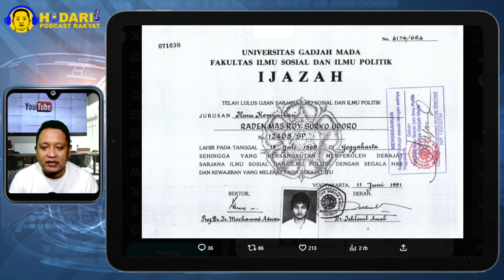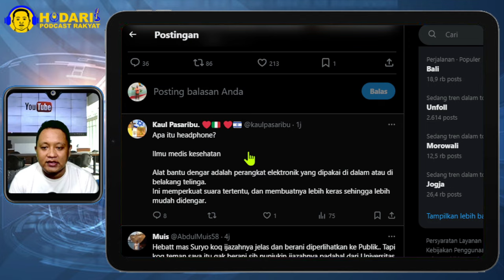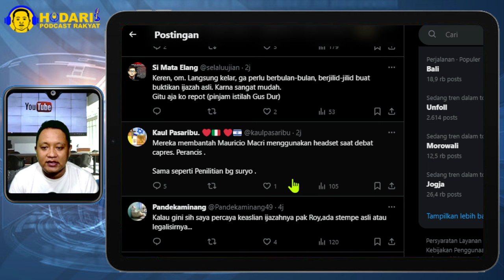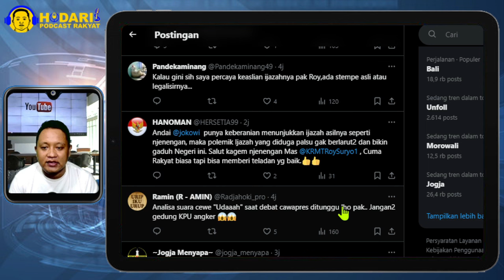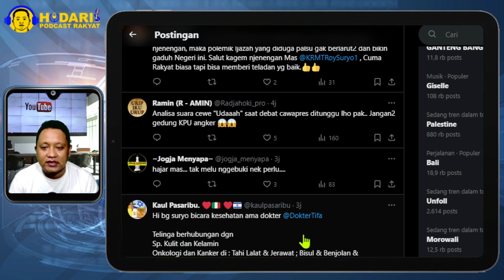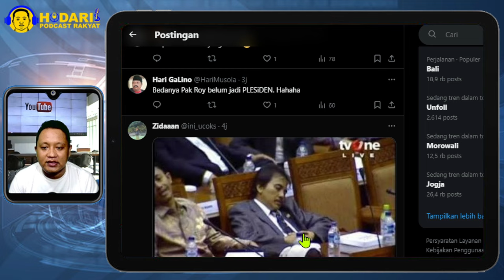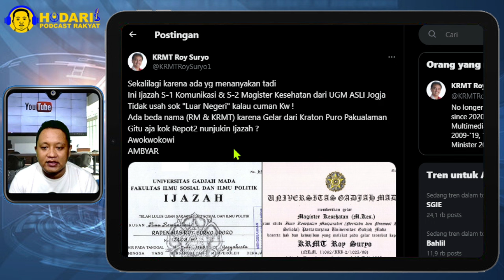ROY SURYO SINDIR GIBRAN...!! PAMIR IJAZAH ASLI, TIDAK USAH SOK LUAR NEGERI KALAU CUMAN KW; DUARRR!